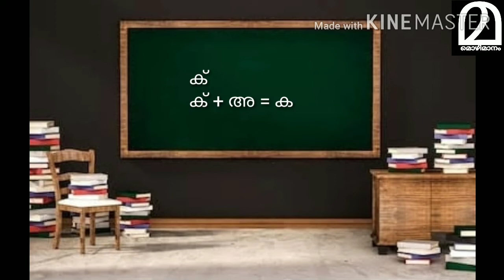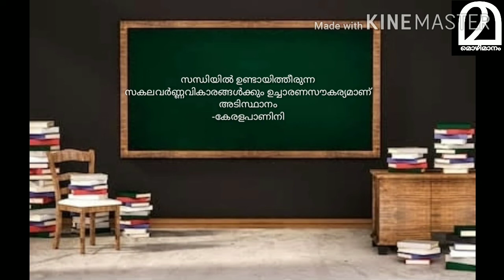എന്തിനാണ് ഭാഷയിൽ സന്ധി? അഥവാ സന്ധിയുടെ ധർമ്മമെന്ത്?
മലയാളം ഐച്ഛികമായി പഠിക്കുന്നവരും  പി.എസ്.സി. ഉദ്യോഗാർത്ഥികളും അറിഞ്ഞിരിക്കേണ്ട കാര്യങ്ങൾ.

 മലയാളഭാഷയെയും സാഹിത്യത്തെയും സംബന്ധിച്ച  വിവിധ വിഷയങ്ങൾ മൊഴിമാനം ചർച്ച ചെയ്യുന്നു.
അവതരണം: ശ്രുതി കെ

വ്യാകരണവുമായി ബന്ധപ്പെട്ട മുൻവീഡിയോകൾ കാണാനായി താഴെ കൊടുത്ത ലിങ്കുകൾ ഉപയോഗിക്കാം.